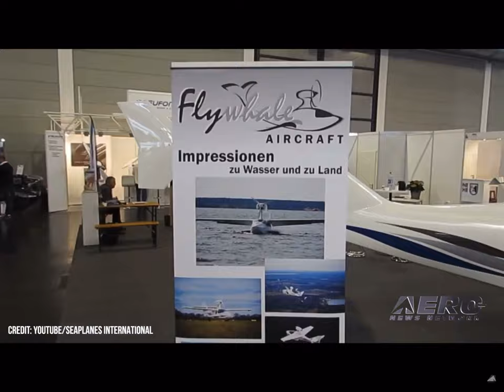DORNIER enters the eVTOL race while snatching up companies...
Dornier Seawings has purchased the Flywhale seaplane program from its German parent, Uniplanes GmbH, in a package that includes all intellectual property, production assets, design data, drawings, manuals, tooling, and molds. The acquisition positions the Flywhale FW650 as a future Dornier product in line with the company's Seawings and Seastar CD2 aircraft as the DS-2C.

DS-2C-X-eVTOL research project
We live in a world in which the protection of our natural environment is one of the biggest challenges mankind is facing and the aviation industry has already started to address this issue. Our newly launched DS-2C-X-eVTOL project is Dornier’s contribution to this through our own research capability.

We see tremendous potential in redeveloping proven aircraft platforms such as the DS-2C to further explore evolutionary expansion of technology in the field of advanced air-mobility and apply our ever learning research to development of the world’s first all-electric amphibious eVTOL jet.

Our technological research will be done in order to explore the ideal configuration and power supply, including:

Fully battery electric
Hybrid Electric
Hydrogen Electric
Hybrid using alternative fuels
More information about this exciting project will follow soon.